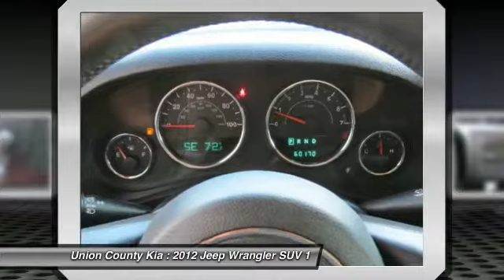2012 Jeep Wrangler Monroe NC 1747A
2012 Jeep Wrangler Sport

You'll love this 2012 Jeep Wrangler. This is a suv you'll want to take home. Call and get in touch with Union County Kia directly, and be the first to open the suv door today!